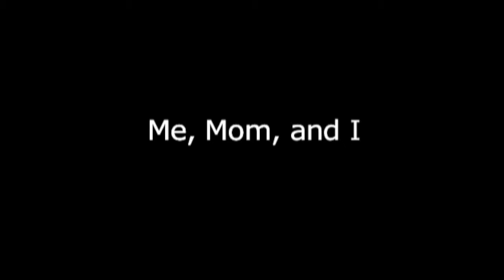Me, Mom, and I